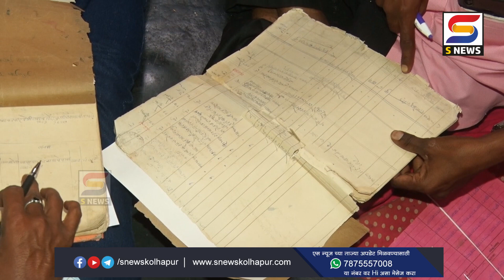आज दिवसभरात कोल्हापूर जिल्हयात आढळल्या ‘इतक्या’ कुणबी नोंदी